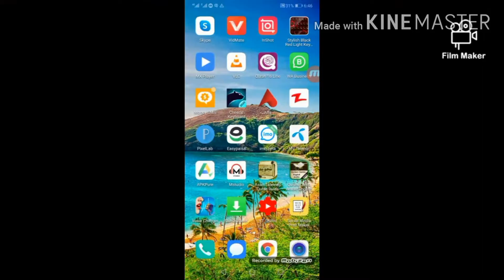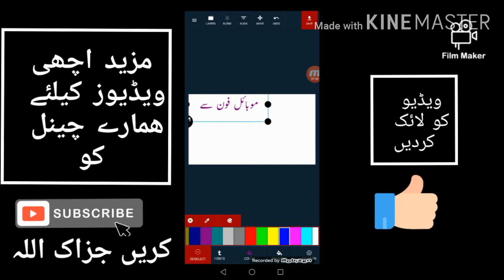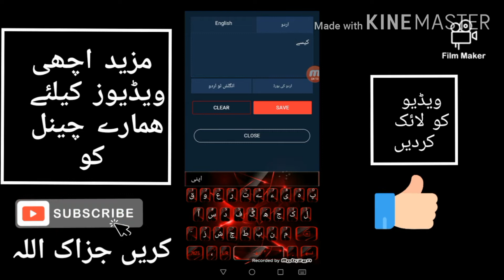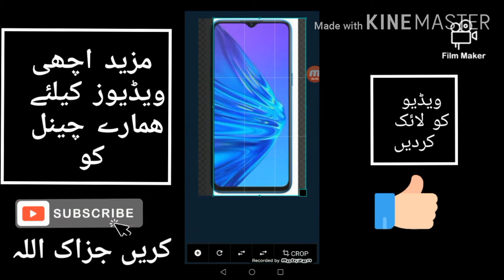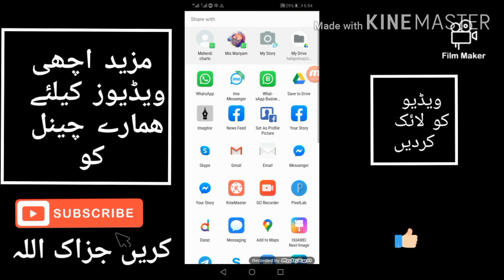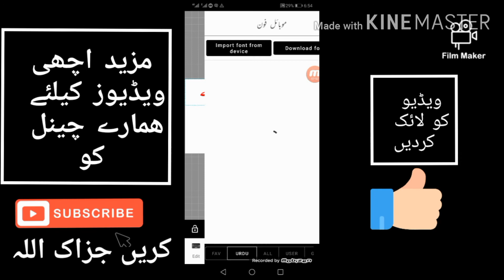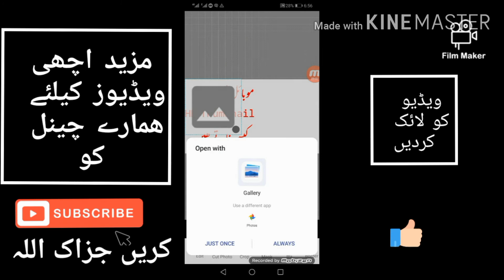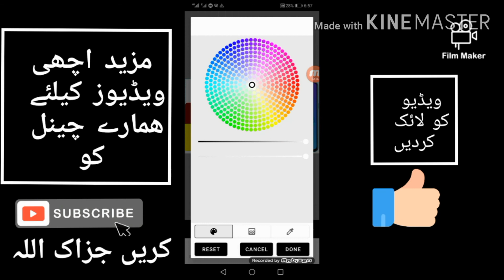How to make HD Thumbnail from Mobile Phone || Social Media 2 Tv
Aslamalaikum

All friends

Is video me apko btaya jay ga k Ap HD Thumbnail kasy bnain

HD Thumbnail from Mobile Phone
Make